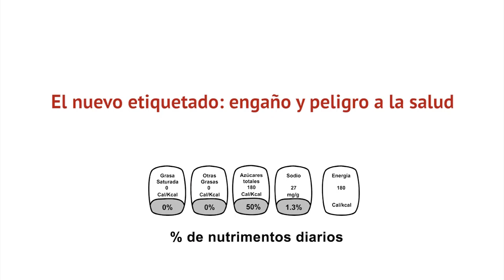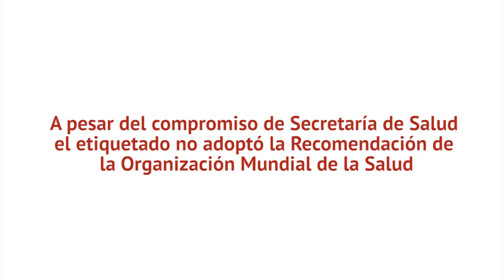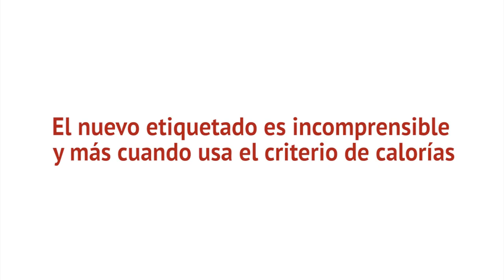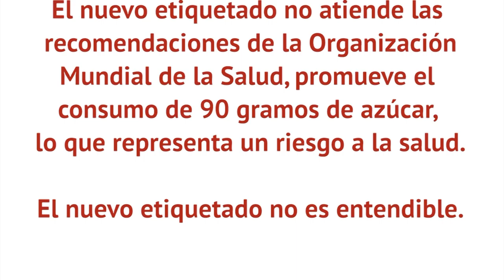El nuevo etiquetado: engaño y peligro a la salud